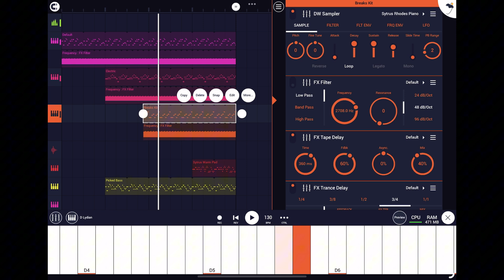Whoa random thing I made (I listen to this very often)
Don’t mind the stuff near the bottom I turned it off bc of grain
Also FL mobile updated its a lil confusing idk why-
(There is a GarageBand ver of the same track I’ll upload soon)